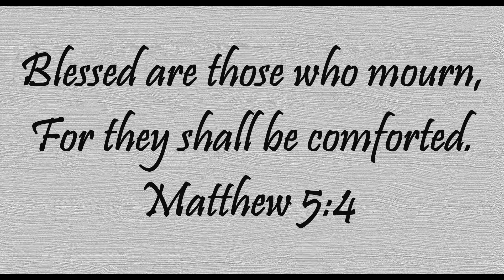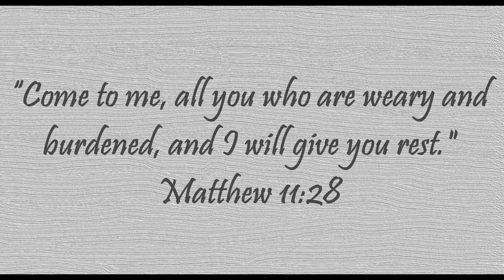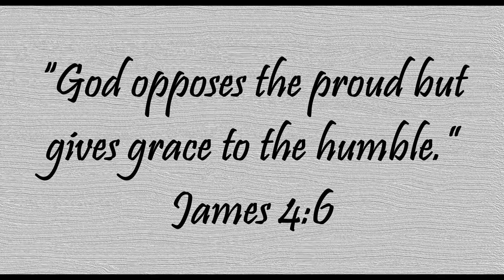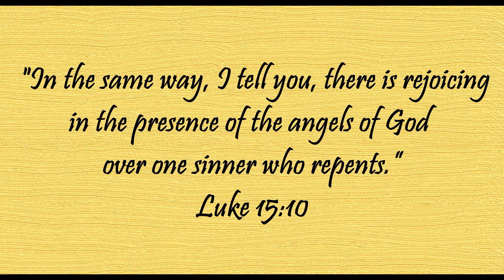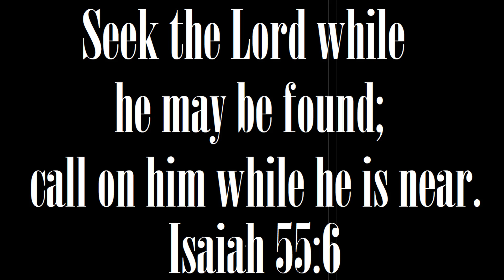"I HEARD THE BELLS ON CHRISTMAS DAY" - MUSIC VIDEO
Christmas is all about Jesus, He is our only Hope!

Jesus said to her, “I am the resurrection and the life. The one who believes in me will live, even though they die; and whoever lives by believing in me will never die. Do you believe this?”
John 11:25-26